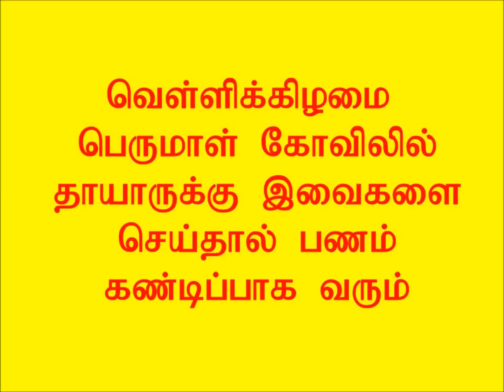வெள்ளிக்கிழமை பெருமாள் கோவிலில் தாயாருக்கு இவைகளை செய்தால் பணம் கண்டிப்பாக வரும்